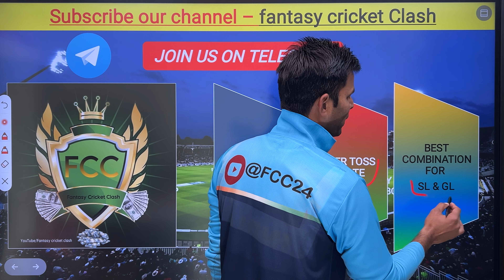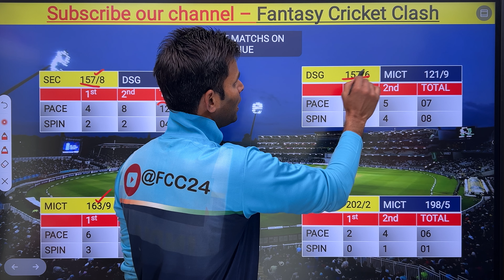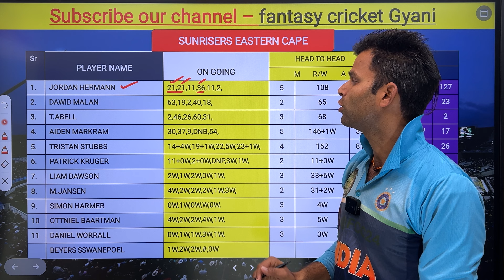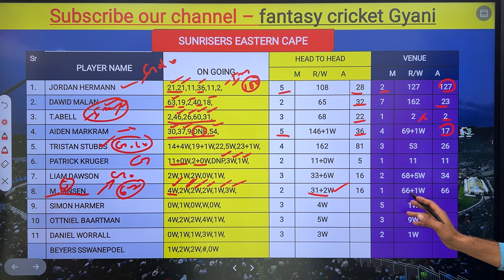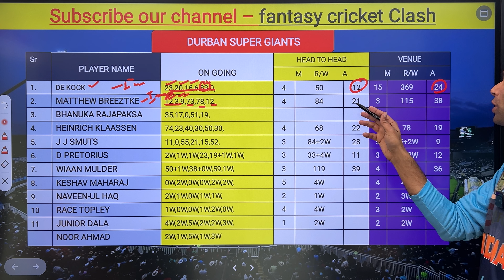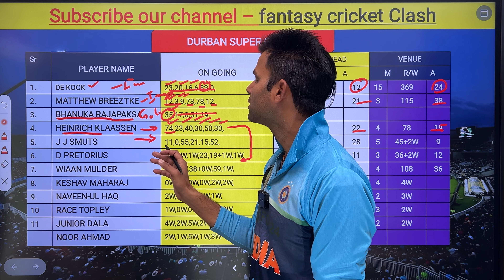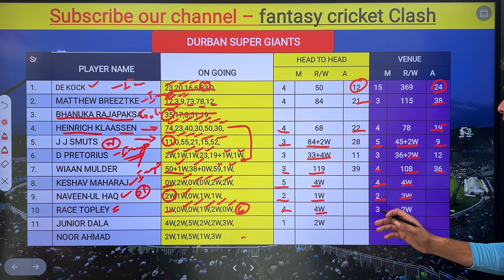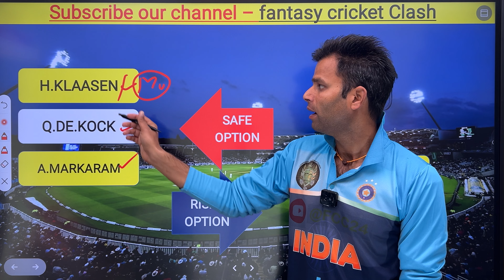SEC vs DSG Dream11 Prediction | SEC vs DSG Today Match Prediction | SEC vs DSG Dream11 Team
SECvsDSG Dream11 DSGediction, SECvsDSG Playing 11, Pitch Report, Fantasy Cricket Tips for SECvsDSG  Dream11 Team ,Grand League Team, Dr.DY Patil Sports Academy Navi Mumbai Pitch Report , Colombo, SECvsDSG    dream11 Team, SECvsDSG dream11 DSGedication
SECvsDSG Dream11 Team DSGediction || SECvsDSG  1st  T20 Match Dream11 Team DSGediction